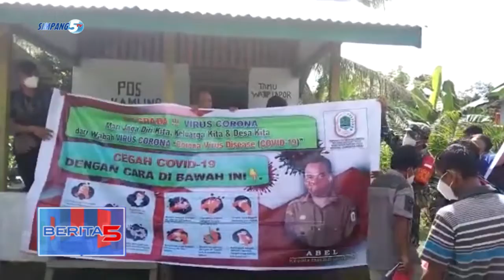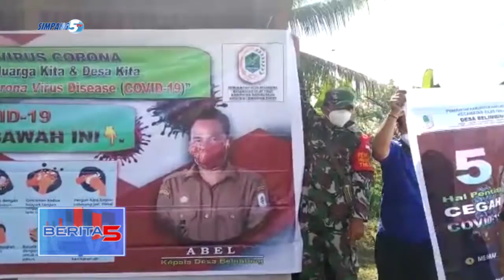Raker PPKM Mikro Gencarkan Sosialisasi Penanganan Covid-19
Upaya Pencegahan Penularan Covid-19 Terus Dilakukan Jajaran Pemerintah Desa Belimbing,  Satgas Covid-19, Masyarakat & Danramil 17 Silat Hulu Kodim 1206 Putussibau.